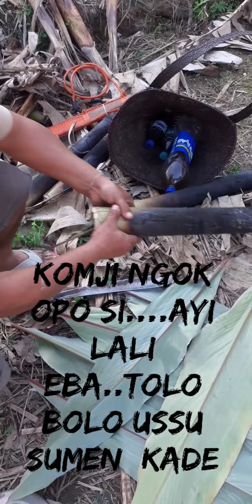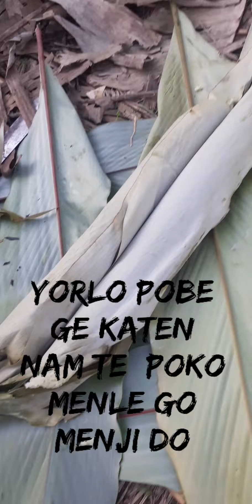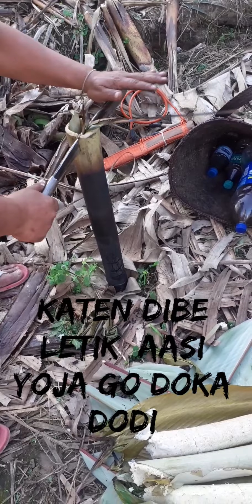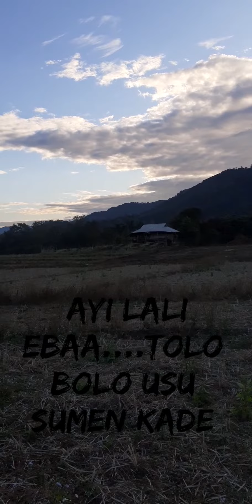Galo Song DORE BOBI Galo Group Dance Arunachal PRADESH Galo Song Northeast India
galo song with lyrics, dore bobi # Galo Group Dance Song